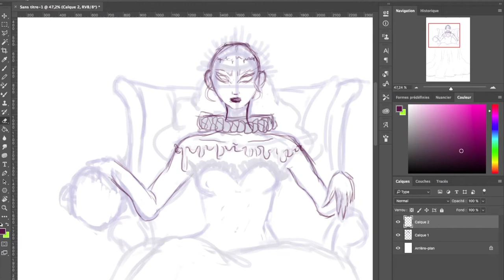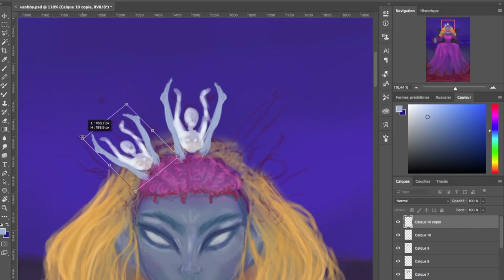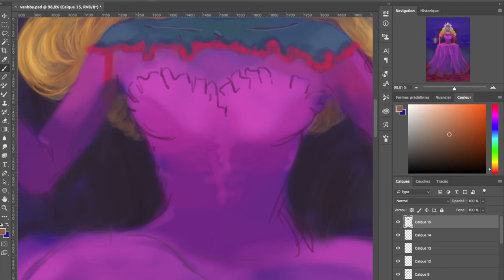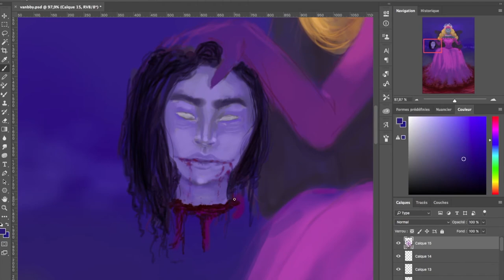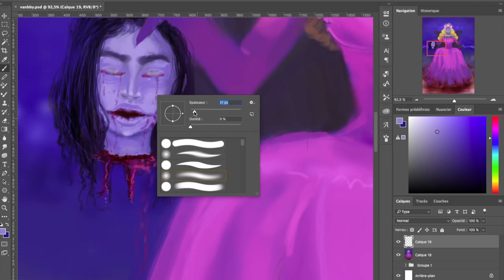SPEED PAINTING / PAINTING PROCESS ♥ VANDER VON ODD x EXCISION (2012) ♥ GCOGLE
❤FOLLOW ME❤